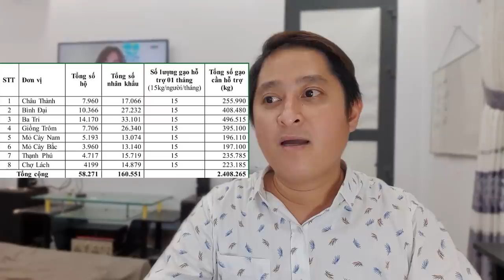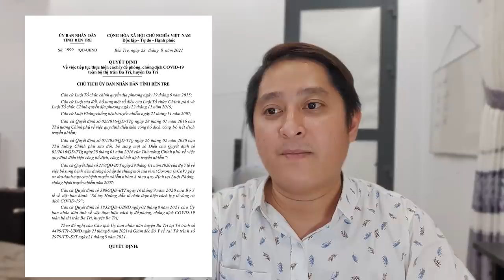Tin Covid Bến Tre tối 23/8 : Bến Tre ghi nhận thêm 1 ca tử vong